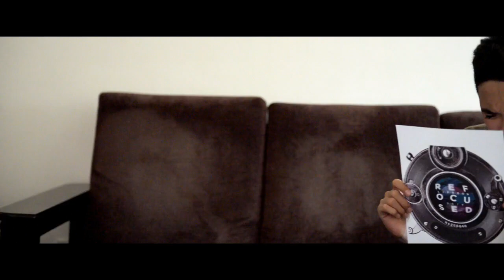Whoever Will Take - New Life Catbalogan Life Con Preparation